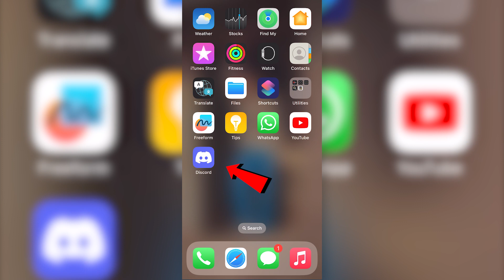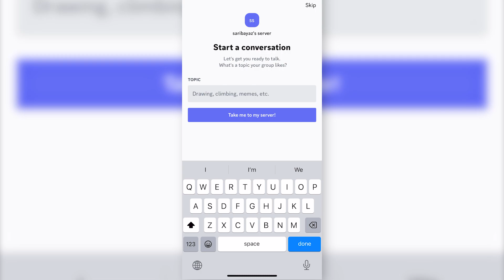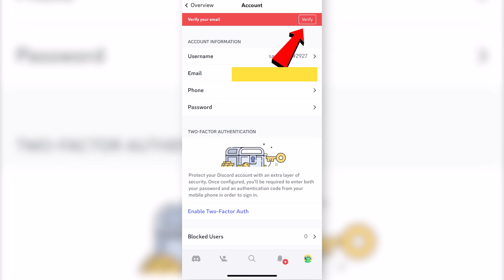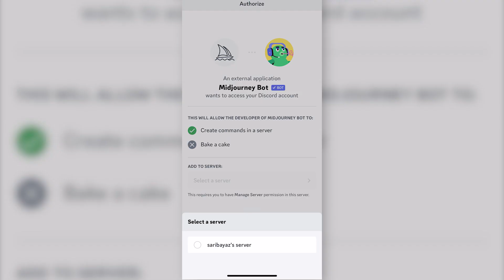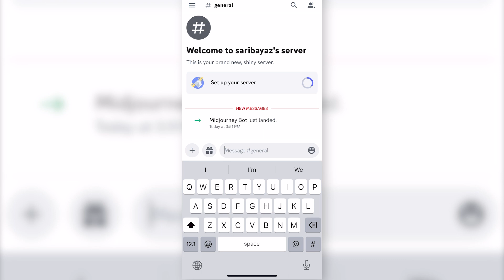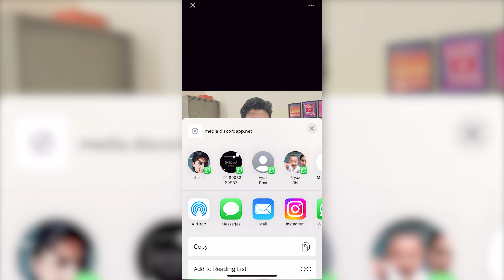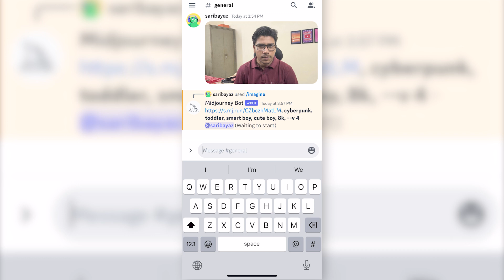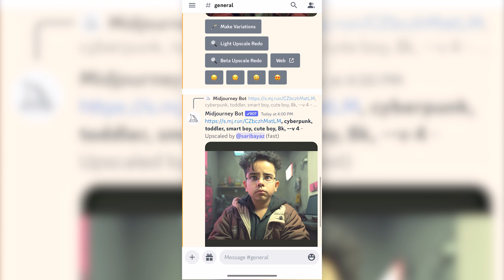How to make 3d cute avatar like this!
Turn yourself into Artwork using AI
Cute photo editing
trending avatar editing

For any Inquiry and business